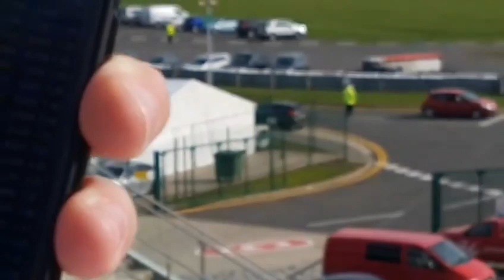Live from Mini Se7en round 13, Silverstone 2018